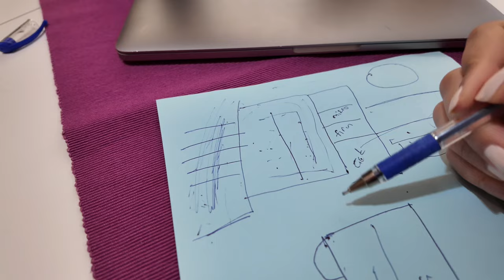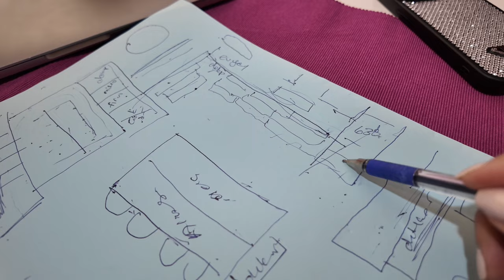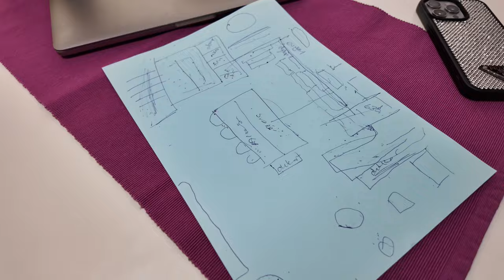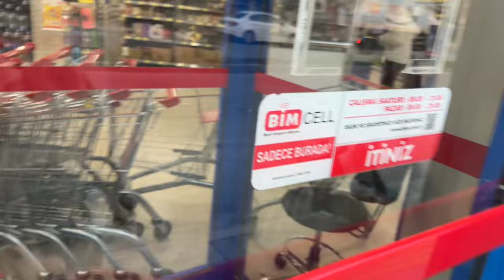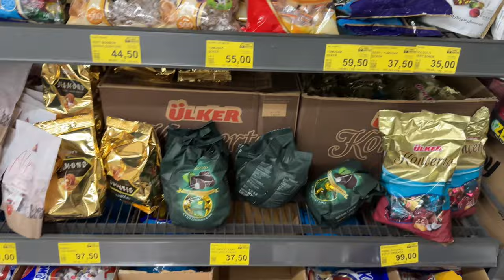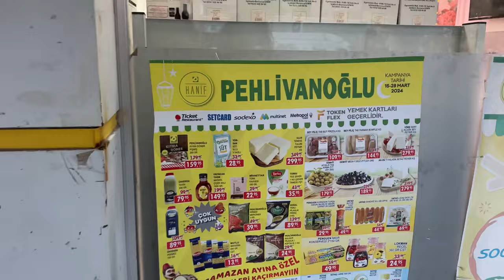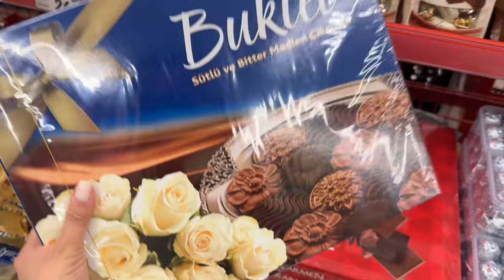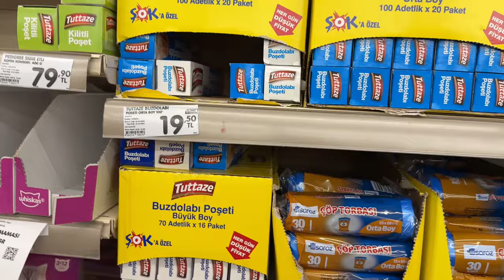EN SADE İFTAR YEMEĞİ 🌙 Günlük Vlog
BANA ULAŞIN